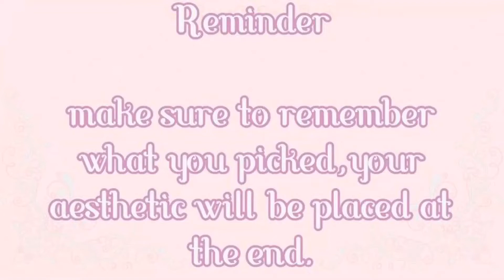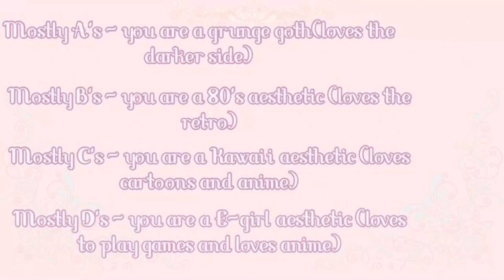Find Your Aesthetic (quiz)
hi my ZY's!

This video is MAINLY for entertainment reasons.